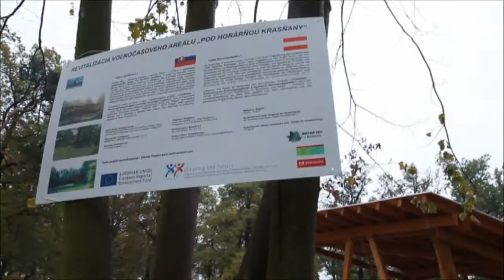Mestské lesy dokončili rekonštrukciu areálu Pod horárňou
Citácie: Vladimír Kutka (Mestské lesy Bratislava)